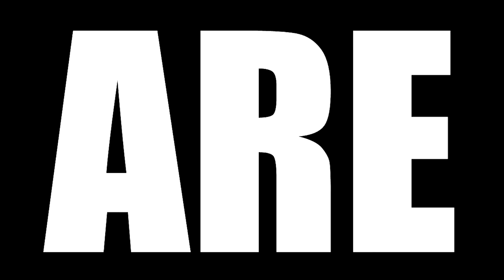SONS OF ANARCHY SEASON 7 EPISODE 12 AND 13 REACTION || SERIES REVIEW